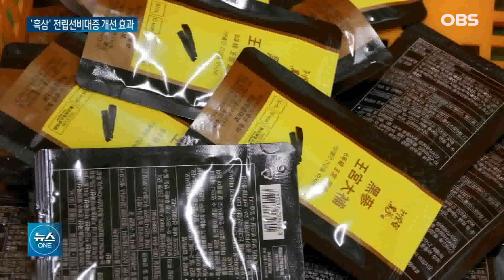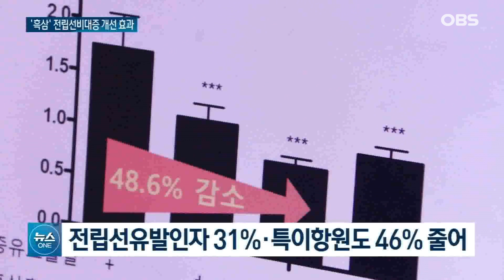우리 '흑삼' 전립선 비대증에 효과.. 암세포도 억제 / OBS 뉴스O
【앵커】
전립선 비대증은 중년 남성들의
가장 큰 고민 중 하나입니다.
치료제 원료도
모두 해외에서 수입하는데요.
우리나라 흑삼이
전립선 건강에 아주 좋다는
연구 결과가 나왔습니다.

【기자】

깨끗하게 씻어낸 인삼을 대형 찜기에 넣습니다.

이렇게 3차례 이상 찌고 말리고를 반복하면 비로소 검은 빛의 흑삼이 만들어집니다.

홍삼보다 '진세노사이드' 성분이 더 많이 들어있는 걸로 알려져 있습니다.

암세포 증식을 억제하는데 좋은 성분인데, 인삼을 찌고 말리는 과정에서 생성됩니다.

흑삼은 전립선에도 좋습니다.

[김봉식 / 흑삼제조업체 대표: 신기술을 적용한 흑삼은 전립선 건강에 좋다고 하니 앞으로 흑삼 수요가 많이 늘어날 걸로 기대하고 있습니다.]

전립성비대증을 유도한 동물 모델에 4주간 흑삼을 먹여봤습니다.

안 먹인 동물에 비해 먹인 동물의 전립선 무게가 최대 16.9% 줄어들었다는 결과가 나왔습니다.

전립선특이항원은 최대 46%, 전립선 유발인자는 31.4%까지 줄었습니다.

[김금숙 / 농진청 특용작물이용과 과장: 10% 정도 전립선 무게가 감소했고요. 그리고 전립선 특이항원이라던지, 유발인자가 유의적으로 감소하는 것을 확인을 해서….]

사람이 느끼는 정도도 크게 다르지 않았습니다.

[박명진 / 전북 김제시: 밤에 자다가  화장실 가는 횟수가 많았었는데, (흑삼을 먹고는)계속 자게 되는 증상이 나오더라고요.]

농진청은 연구결과 3건을 특허등록하고, 6개 기업에 이전하는 한편 인체 적용시험을 진행하고 있습니다.